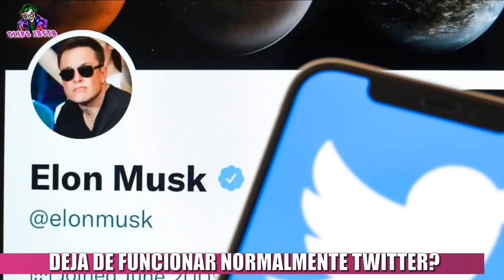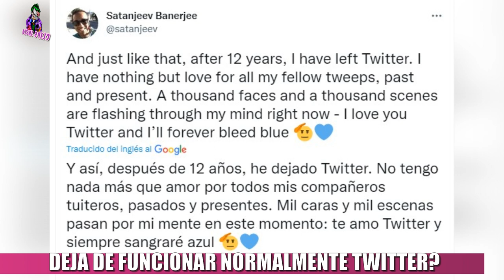DEJARA DE FUNCIONAR TWITTER DESPUES DEL ULTIMATUM DE ELON MUSK ? CIERRA?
Cientos de los empleados de Twitter le renunciaron a Elon Musk, luego de que el nuevo dueño de la compañía haya puesto un ultimátum sobre la adhesión a un reseteo cultural de la empresa: comenzaron a postear despedidas en Slack, el chat de la compañía, e incluso emójis de despedidas en redes sociales. La oficina está cerrada hasta el lunes y todos los accesos bloqueados. La nueva purga de las filas de Twitter se produce después de que Musk despidió recientemente a decenas de empleados que lo criticaron en tuits, y mensajes internos. Musk luego fijó una fecha límite este jueves para que todos los empleados respondan sí, en un formulario de Google sobre si querían quedarse en lo que Musk llama Twitter 2.0 .

De lo contrario, hoy sería el último día de trabajo y recibirían una indemnización por despido. Después de que llegó la fecha límite, cientos de empleados rápidamente comenzaron a publicar mensajes de despedida y emójis de saludo en Slack de Twitter, anunciando que habían dicho no al ultimátum de Musk. Ante estas masivas renuncias, creció el temor de que twitter no funcione correctamente a partir de las siguientes horas